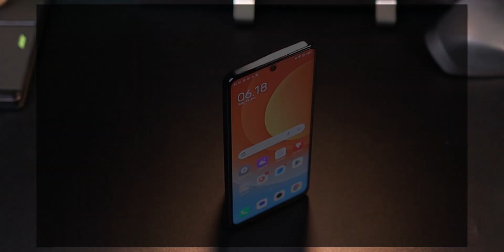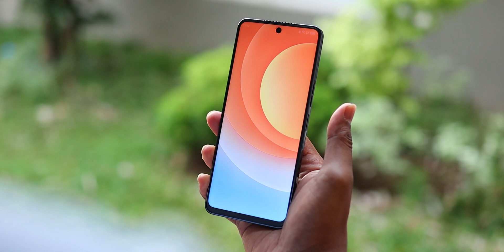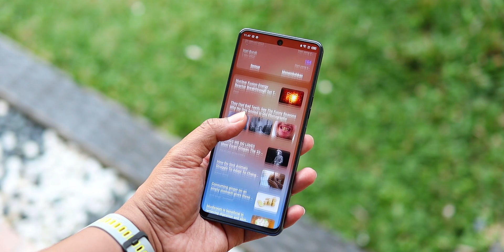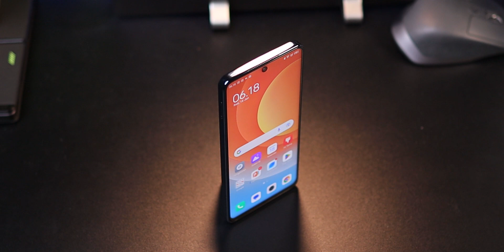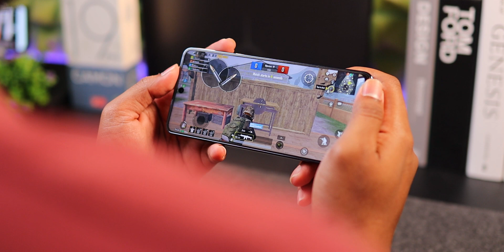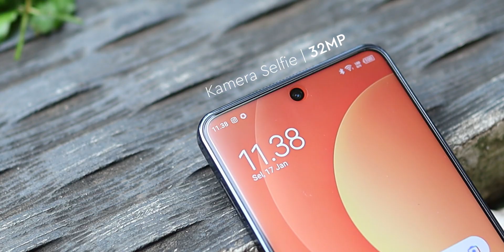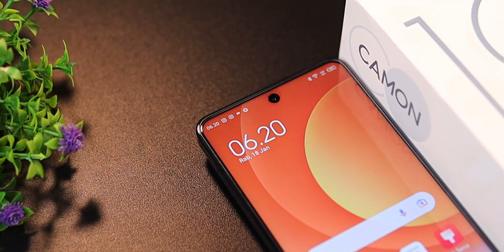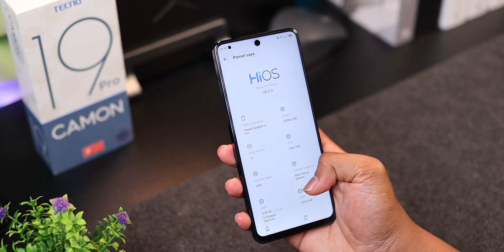MANTAP KAMERAnya !! Review Tecno Camon 19 Pro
Support Channel ini dengan cara beli produknya via
Link dibawah ini: